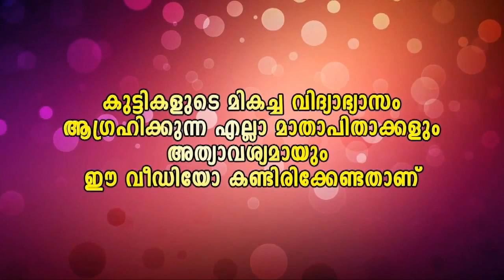സ്ത്രീകൾ ഈ ഗുണങ്ങളുള്ള പുരുഷൻമാരെ തേടി വരും.? Malayalam Media.One